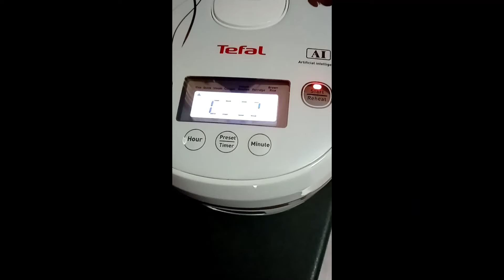Cooking rice with the default rice button (45 mins) and steam fish in Tefal mini rice cooker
Sharing my cooking experience of cooking rice and steam fish with the Tefal rice cooker.

Using the default rice button to cook rice for more fluffy rice but longer time to cook (45 mins)

For quicker option, use the quick cook buttong.

See my video